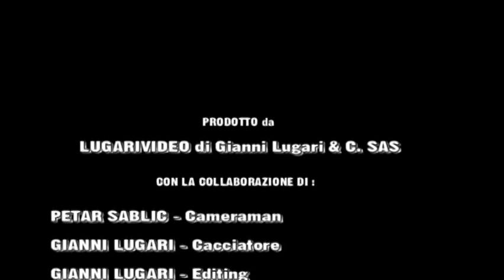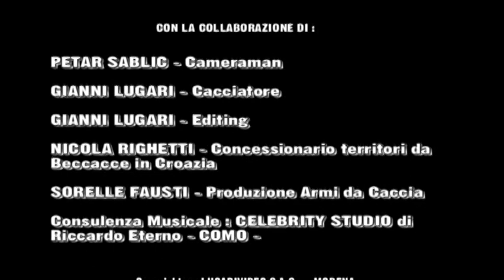EP 25 3AP BECCACCE LA 1A VOLTA CON CAL 28 DOPPIETTA FAUSTI XDCAM